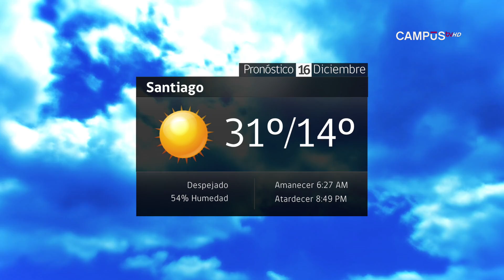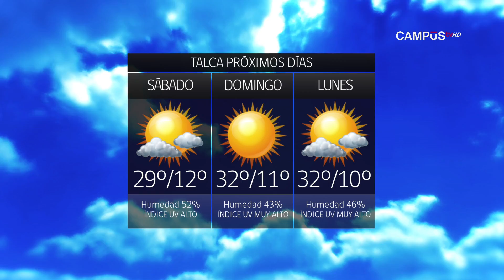Tiempo 15 de Diciembre de 2016